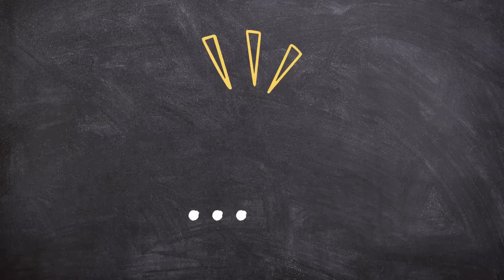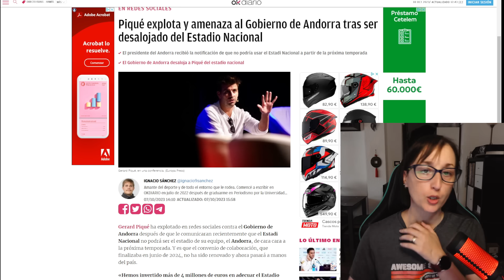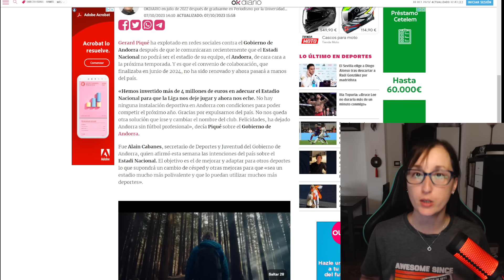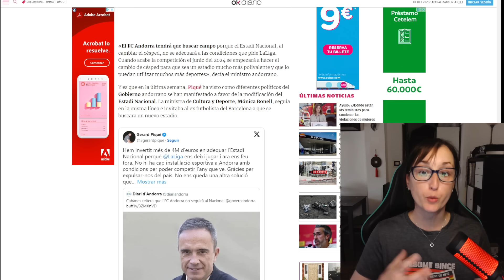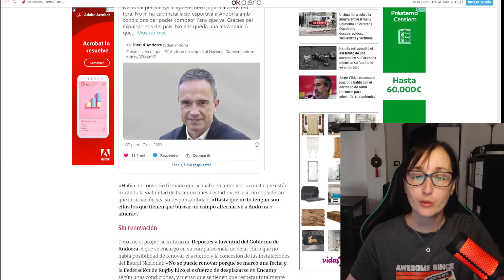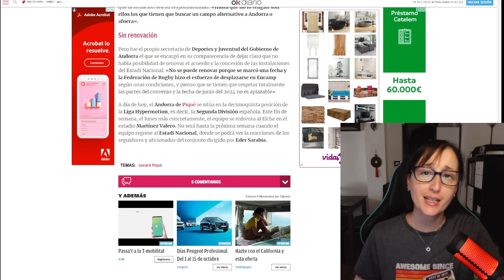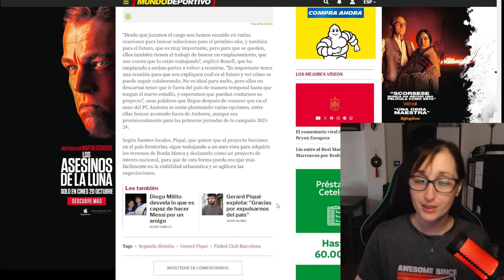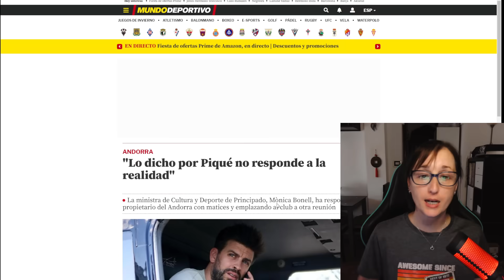Gerard Piqué ESTALLA EN REDES SOCIALES Y QUEDA RETRATADO POR MENTIROSO